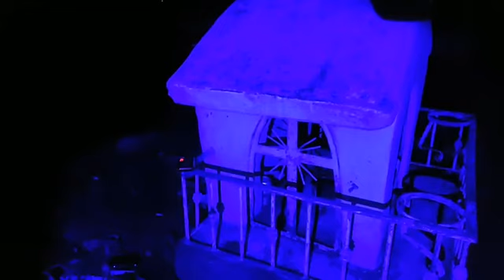isla de janitzio michoacan explorando panteon